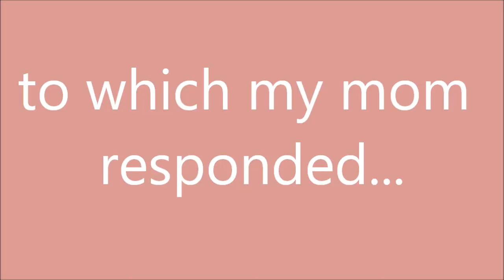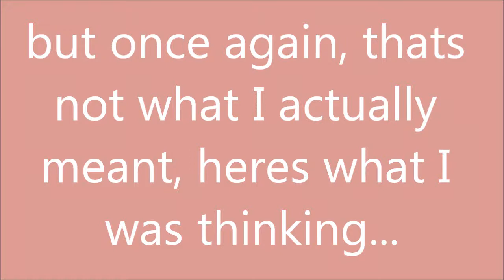WHAT IT REALLY MEANS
So when you say one thing, alot of the time you mean the complete opposite. Well, just take a look (: